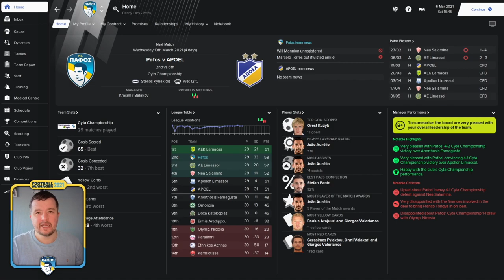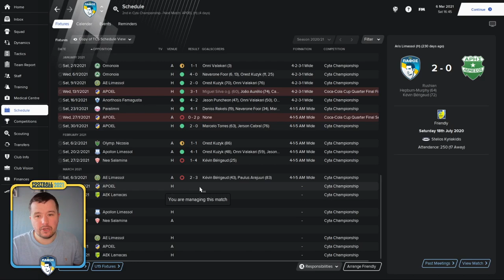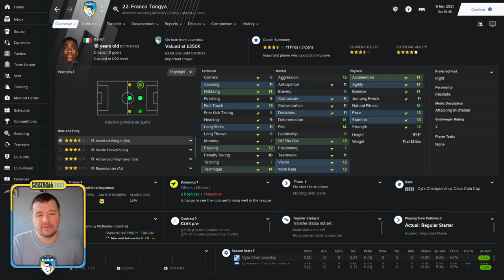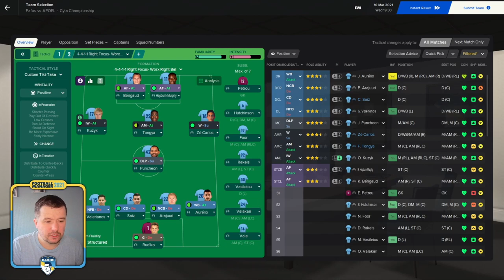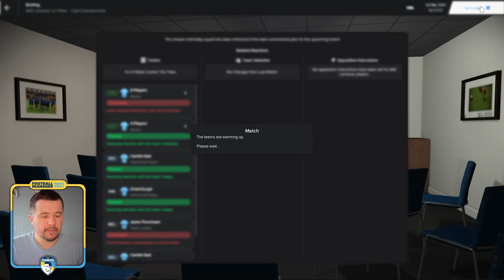Project Pafos - Episode 9 | Pafos FC on Football Manager 2021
New series taking Cypriot side Pafos FC from mid table club to Champions League (Hopefully)

In this episode it is a we start the split cyta championship against Apoel and AEK Lanarcas, Can Pafos gain top of the league?

Also win a Tiger Woods Funko Pop by answering a simple question.

Winner chosen on Tuesday nights Twitch Stream 8pm. We also sign Juventus youngster Franco Tongya.